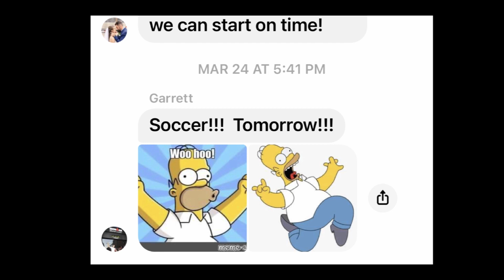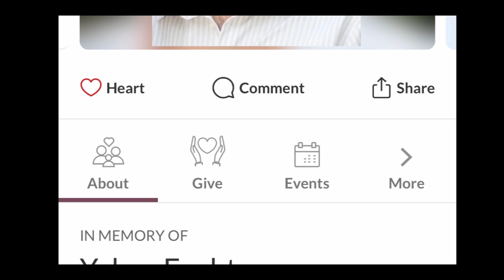2023 110123 Saturday AM soccer compilation